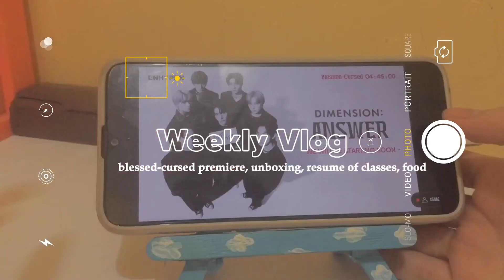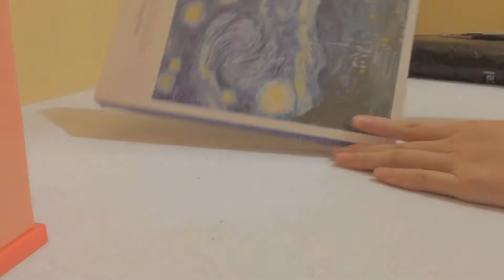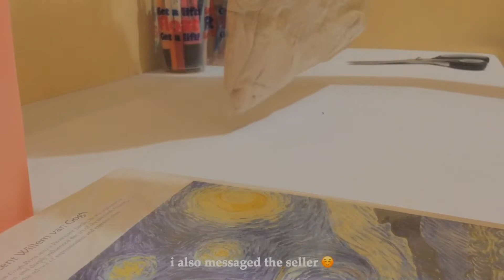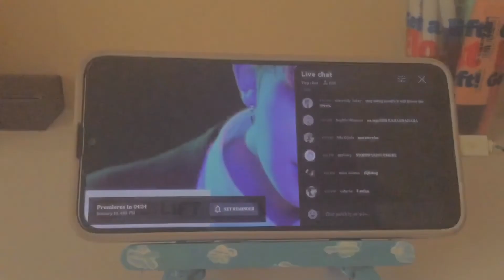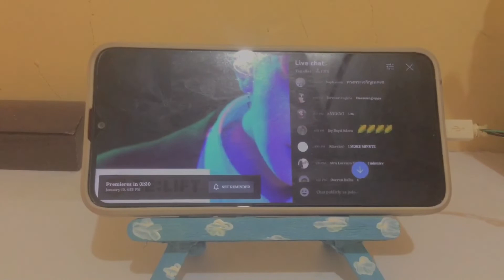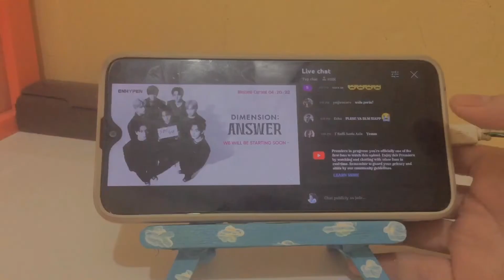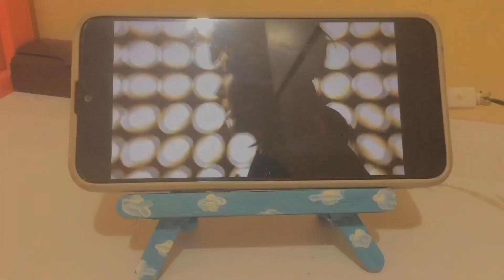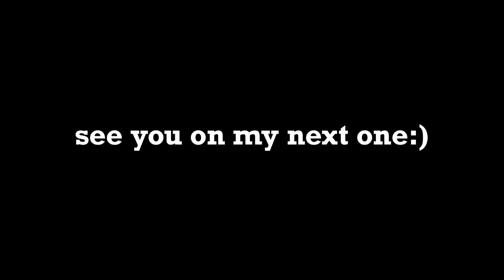weekly vlog; blessed-cursed premiere, unboxing, resume of classes 🏫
heyy, welcome back!! Merry Christmas and a Happy New Year!
Enhypen's new mv is really good!! Stream blessed-cursed 🥰
and Polaroid Love is a vibe 😭💕

→ ipad air
→ vllo, photos app, phonto, picsart

[ music ]

[ links ]
the app where i watch kdrama & anime
→ we tv
other app

[ products mentioned ]
sketching pencil (12pencil)

see you on my next video! xoxo,
jade